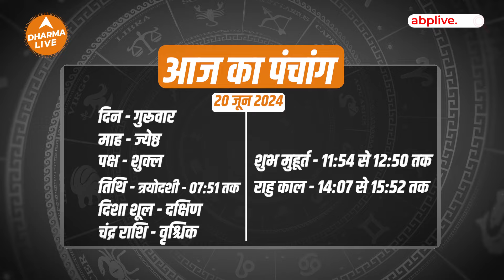Aaj Ka Rashifal | 20 June 2024 | आज का राशिफल | Today horoscope in Hindi | Dainik rashifal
Aaj Ka Rashifal | 20 June 2024 | आज का राशिफल | Today horoscope in Hindi | Dainik rashifal | Astrology

Neha Rajpput से जानिए कैसा रहेगा आज का दिन सभी 12 राशि वालों के लिए, क्या होगा खास और किन चीजों से रहना है आप को बचकर। राशिचक्र के 12 भागों को राशियों के नाम से जाना जाता है। इन्हीं 12 राशियों पर ज्योतिष विज्ञान टिका हुआ है। ये 12 राशियां है – मेष, वृष, मिथुन, कर्क, सिंह, कन्या, तुला, वृश्चिक, धनु, मकर, कुंभ और मीन। राशि के आधार पर व्यक्ति के जीवन में होने वाली शुभ-अशुभ घटनाओं के बारे में अनुमान लगाया जा सकता है। अधिकांश लोग अपनी दैनिक, लव, करियर और आर्थिक योजनाओं को राशिफल पढ़ तैयार करते है।

Time Codes -

00:00 -  01:27- Intro
01:28 -  02:02- Mesh Rashi
02:03 -  02:22-Vrishabh Rashi
02:23 -  02:51- Mithun Rashi
02:52 -  03:24- Kark Rashi
03:25 -  04:07- Singh Rashi
04:08 -  04:51- Kanya Rashi
04:52 -  05:17- Tula Rashi
05:18 -  05:53- Vrishchik Rashi
05:54 -  06:33- Dhanu Rashi
06:34 -  07:07- Makar Rashi
07:08 -  07:49- Kumbh Rashi
07:50 -  08:30- Meen  Rashi